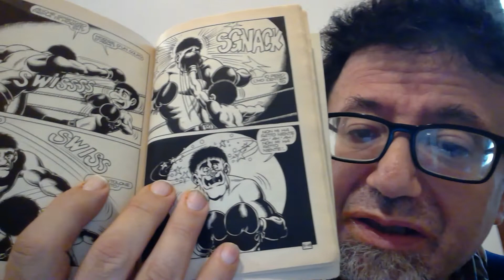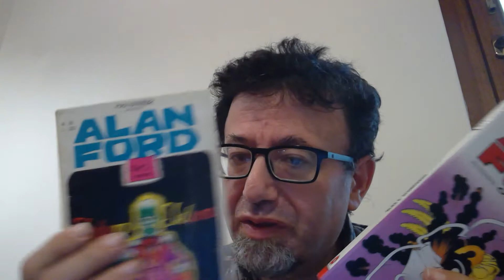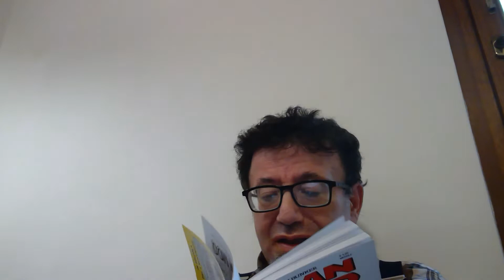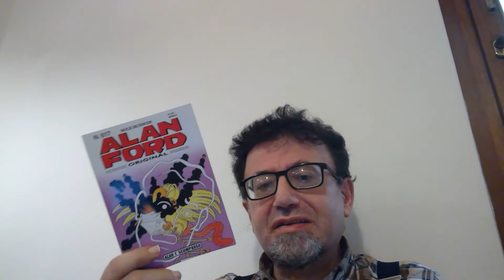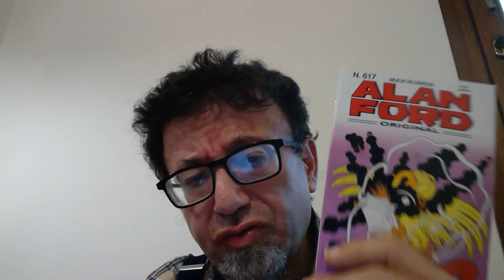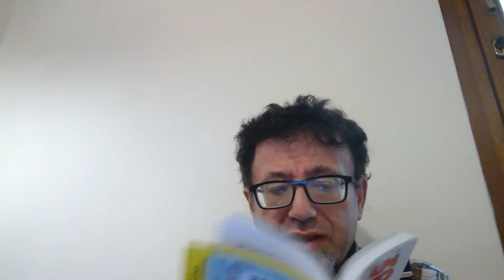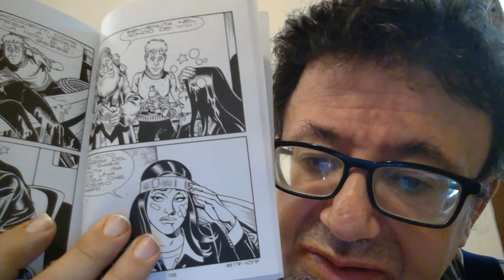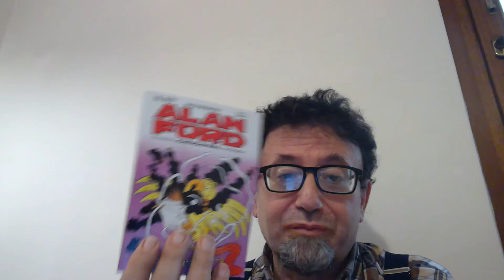ALAN FORD N. 617 ALAN E' SCOMPARSO